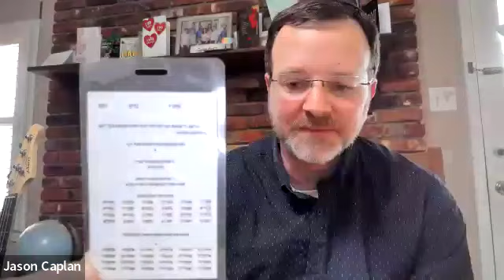Beit Abulafia 3.17.24 with Singular Sound CEO and Founder - David Packouz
David Packouz, inventor of BeatBuddy joins us to discuss music, spirituality, permutations, Rabbi Abraham Abulafia, and universal outlook.

Host by Shoshana Cenker